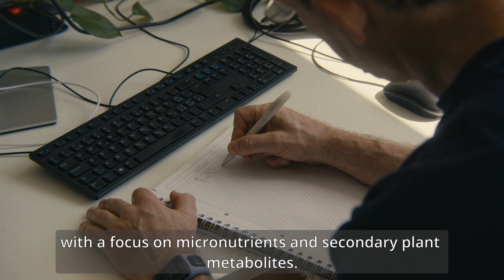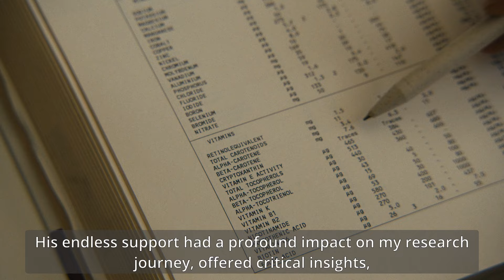FNR Awards 2024: Outstanding Mentor - Torsten Bohn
Torsten Bohn from the Luxembourg Institute of Health (LIH) is recognised with a 2024 FNR Award in the category Outstanding Mentor.